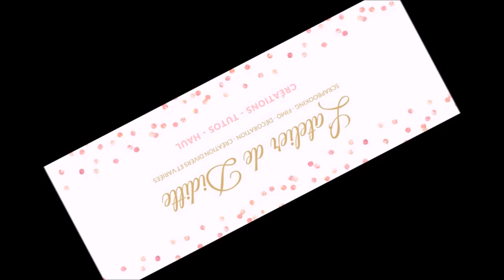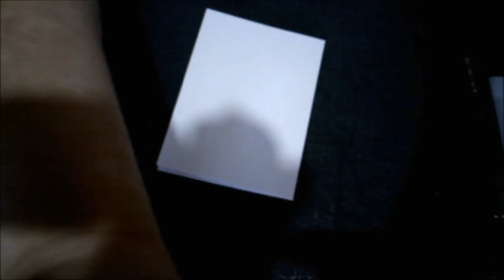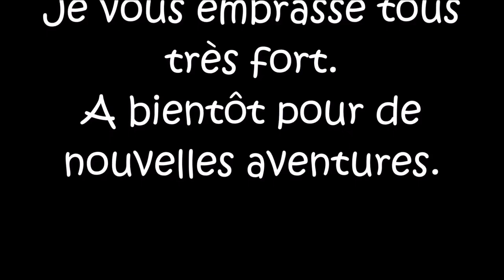Tuto mes faires parts de mariage bleus